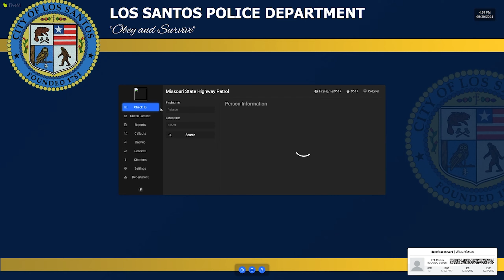Prison Break FAILED, Next time change out of your prison clothes| Missouri State Best FivePD| E-4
What is up everybody, This is yo BOI FireFighter9517, we are back with another episode of MSB

Please watch the entire video to see how it all unfolds and Please sit back and enjoy.

Elevation Spring Roleplay Community
NO AGE REQUIREMENTS
NO APPLICATION PROCESS

Age Requirements:
LEO 18 yrs of age (NO EXCEPTION) (If your not 18 we do have another department to get you your LEO experience which will prepare you when you meet the age requirement and you can still Rank Up in this special department)
Fire/EMS 16 yrs of age
Communication (Dispatch) 16 yrs of age
Civilian 16 yrs of age
Community Service Officer (CSO Law Enforcement) 7 yrs of age and YOUNGER.

We are waiting on you and ready to assist you and answer any questions or concerns you may have.

Missouri State Best FivePD Server
PUBLIC SERVER
NO AGE REQUIREMENTS
NO APPLICATION PROCESS

Thanks so much for the support and all that you do, much love to you all.

The Official Crew
Proverbs Gaming:
PC SPECS:
Tower: Corsair 570X
GPU: Asus RTX 2080
CPU/Processor:Intel I7 8700K
Windows 10
Motherboard:Asus Maximus X
Memory: 64GB Corsair Vengeance RAM 3200mhz Samsung 500GB M.2 SSD
Samsung Evo 860 SSD 2TB
Coolant System
2 Corsair ML Pro 140mm fans
7 Corsair ML Pro 120mm fans
Corsair 360mm RGB liquid cooler Corsair Commander pro Corsair AX760 power supply